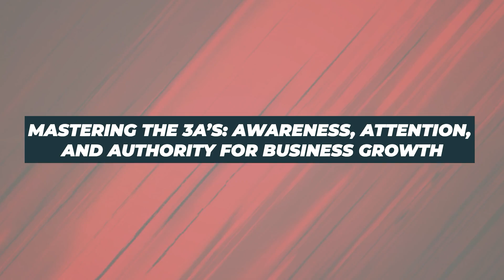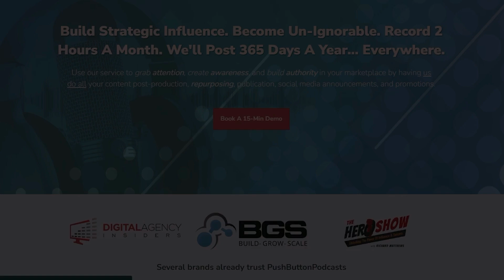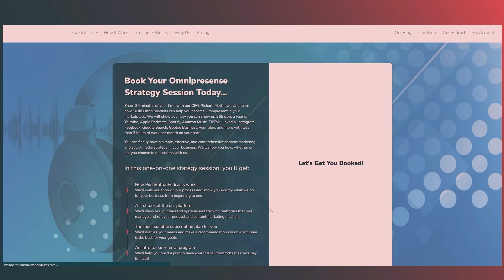Mastering The 3 A's: Awareness, Attention, and Authority for Business Growth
Welcome to another exciting episode of The PBP.fm Show! Today, we're diving deep into a topic that can make or break your business: mastering the 3 A's—Awareness, Attention, and Authority. Whether you're just starting out or you're a seasoned business owner, these three elements are crucial for driving growth and achieving success.

Awareness: Building a Strong Presence
First up is Awareness. In today's digital age, having a strong online presence is more important than ever. But how do you build that presence? It's not just about being visible; it's about being seen by the right people.

To increase awareness, start by identifying your target audience. Who are they? What are their needs and interests? Once you have a clear picture, you can create content that resonates with them. Use social media platforms, blogs, and even podcasts to get your message out there. Consistency is key. The more frequently you post valuable content, the more likely people are to notice you.

Attention: Capturing Your Audience's Focus
Next, let's talk about Attention. Getting people to notice you is one thing, but keeping their attention is another challenge altogether. In a world full of distractions, how do you make sure your audience stays engaged?

One effective strategy is storytelling. People love stories, especially ones they can relate to. Share your journey, your successes, and even your failures. Make your audience feel like they're part of your story. Another tip is to use eye-catching visuals and headlines. A compelling image or a catchy headline can make all the difference.

Authority: Establishing Yourself as a Leader
Finally, we come to Authority. Once you've captured your audience's attention, the next step is to establish yourself as an authority in your industry. Why should people listen to you? What makes you different from the competition?

To build authority, provide value. Share your expertise through blog posts, webinars, and speaking engagements. Collaborate with other industry leaders to expand your reach. Testimonials and case studies can also help establish your credibility. The more value you provide, the more people will see you as an authority.

So, how do you put these three A's together for maximum impact? It all starts with a well-thought-out strategy. Begin by increasing awareness through consistent, targeted content. Once you have your audience's attention, keep them engaged with compelling stories and visuals. Finally, establish your authority by providing valuable insights and collaborating with other experts.

Conclusion: Tune In for More Insights
Mastering the 3 A's—Awareness, Attention, and Authority—can transform your business. If you want to dive deeper into these strategies and learn actionable tips you can implement right away, don't miss this episode of The PBP.fm Show. Tune in now and take the first step towards driving growth and success in your business.

Listen to the full episode and start mastering the 3 A's today!